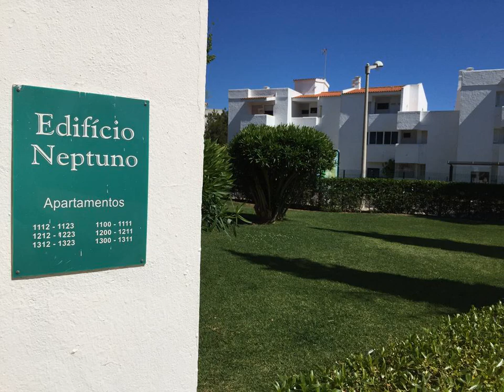Peixe and Barco Studio's - Vilamoura - Portugal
Peixe and Barco Studio's hotel city: Vilamoura - Country: Portugal

Address: Rua do Sol, Edificio Neptuno; zip code: 8125-468

Located in Vilamoura, Peixe and Barco Studio's, offers self-catering accommodation with free WiFi access and free private parking. The property is 700 metres from Vilamoura Marina and 1.8 km from Falesia Beach.

 -- Situé à Vilamoura, le Peixe and Barco Studio's vous propose un hébergement indépendant équipé d'une connexion Wi-Fi gratuite et d'un parking privé gratuit.

 -- El Peixe and Barco Studio´s ofrece alojamientos independientes con conexión WiFi gratuita y aparcamiento privado gratuito, y está situado en Vilamoura, a 400 metros del puerto deportivo de Vilamoura y a 1,5 km de la playa de Falesia.

 -- In Vilamoura bietet Ihnen das Peixe and Barco Studio's Unterkünfte zur Selbstverpflegung mit kostenfreiem WLAN und kostenlosen Privatparkplätzen. Sie wohnen 1,8 km vom Yachthaven von Vilamoura und 1,8 km vom Strand Falesia entfernt.

 -- Het Peixe and Barco Studio's ligt in Vilamoura en biedt accommodatie met eigen kookgelegenheid, gratis WiFi en gratis privéparkeergelegenheid. De accommodatie ligt op 700 meter van de jachthaven van Vilamoura en op 1,8 km van het strand van Falesia.

 -- Situato a Vilamoura, a 700 metri dal porto turistico della città e a 1,8 km dalla spiaggia di Falesia, il Peixe and Barco Studio's offre alloggi a ristorazione indipendente con WiFi e parcheggio privato gratuiti.

 -- O Peixe and Barco Studio, localizado em Vilamoura, apresenta acomodações auto-suficientes com acesso Wi-Fi gratuito e estacionamento privado gratuito. A propriedade fica a 700 metros da Marina de Vilamoura e a 1,8 km da Praia da Falésia.

 -- Комплекс Peixe and Barco Studio's расположен в городе Виламоура. К услугам гостей апартаменты с собственной кухней, бесплатным Wi-Fi и бесплатной частной парковкой. В 700 метрах от комплекса находится порт Виламура, а в 1,8 км — пляж Фалезия.